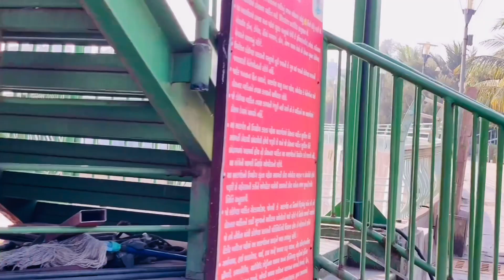Gopi Talav Surat, Gopi Talav Zipe Line, Gopi Talav Gujarat, Gopi talav Zipe Line Gujarat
Gipo Talav Surat Gujarat is one of the most papular place in surat,gujarat

Gopi Talav or Gopi Lake is a lake in the Gopipura locality in the city of Surat in Gujarat state of India. It was built in circa 1510 CE by Malik Gopi, who was an affluent merchant and governor of Surat during theGujarat Sultanate. In 2012, the lake was renovated by Surat Municipal Corporation and the area surrounding it was redeveloped as a recreational facility.

Malik Gopi, a Brahmin merchant,[Note 1] settled in Surat and the development of the city has been attributed to his contributions. The area he developed was called Gopipura, in his honour and the king of Gujarat[Note 2] gave him the title of "Malik". The town that he developed was still unnamed and consulting astrologers he proposed to name it "Suraj" or "Suryapur". The king disliking the Hindu inclination of the name altered it to "Surat" (meaning headings of the chapters of the Quran).[1] Gopi also finds mentions in Portuguese literature as "Lord of Surat and Bharuch".[2]

Location Surat, India

Type  artificial lake

Etymology   Malik Gopi

Catchment area  35,300 m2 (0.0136 sq mi)

Managing agency   Surat Municipal Corporation

Built   1510

Max. length   212 metres (696 ft)

Water volume   120,000,000 L (26,000,000 imp gal; 32,000,000 US gal)

Settlements  Surat

Website  Surat Tourism - Gopi Talav